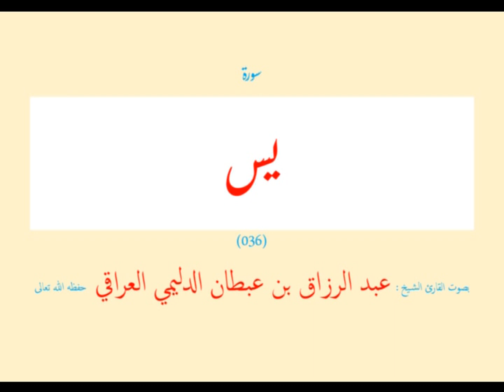سورة يس (٠٣٦) عبد الرزاق بن عبطان الدليمي العراقي - مجود طويل